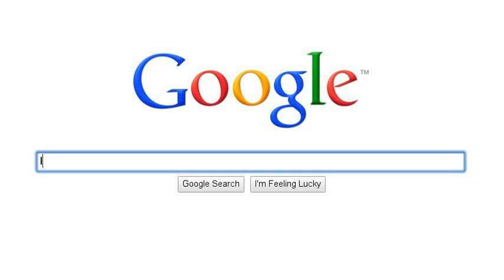YOUR DOG THINKS THIS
A dog journey embrace it.